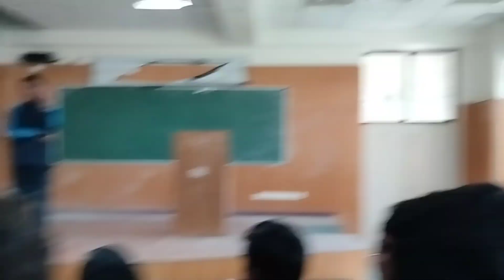"I almost got kicked out of class" | We Take The Risk Of Shooting | Craziest Class i ever Attended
Behind Closed Doors: What Really Happens in Your College Classroom | The Risks We Take: Sneaking into a Classroom After Hours|

hello guys sabse pahle aap sabhi ko Holi ki shubhkamnaen aur dher sari badhai aap log hamesha khush rahi muskurate rahen .  umeed Karta Hun ki is Holi mein aapke jivan mein nahin khushiyan aaenge aur mera yah vlog dekhne ke liye aapka tahe Dil se shukriya agar aapko yah block achcha Laga to please like share subscribe kariye aur apne doston ke sath please share Karen thank you .